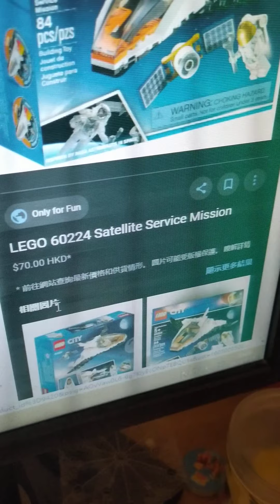Lego 60224 satellite service mission